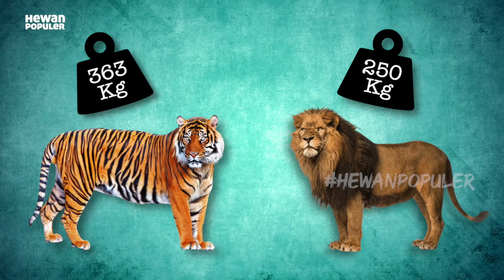Video ini Membuktikan Tak Ada RAJA Abadi! 10 Pertarungan Kekalahan Singa Paling Ngeri Terekam Kamera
Dari kisah singa bernama Aslan yang membunuh penyihir putih pada cerita The Chronicles of Narnia, hingga makhluk mitologi Yunani yang melegenda bernama Nemean yang dibunuh Hercules, citra hewan yang tak lekang oleh waktu ini terus menginspirasi berbagai kisah, berkat keberanian dan keganasannya. Seiring dengan keberadaan mereka yang terus saja disandingkan dengan predikat raja yang disegani dan tak terkalahkan, nyatanya singa juga memiliki kisah sedihnya sendiri dalam sejarah.